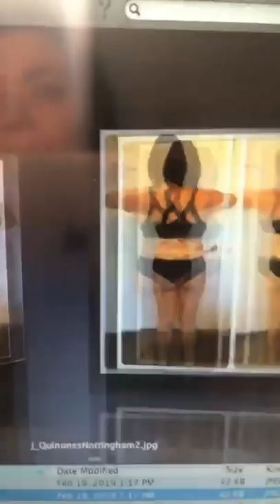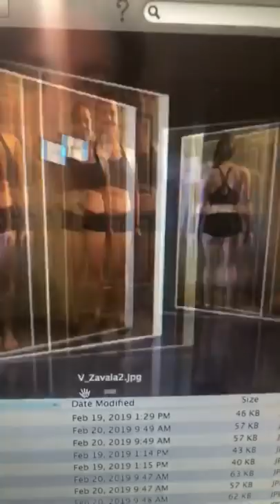6 Week Shred Winners!!